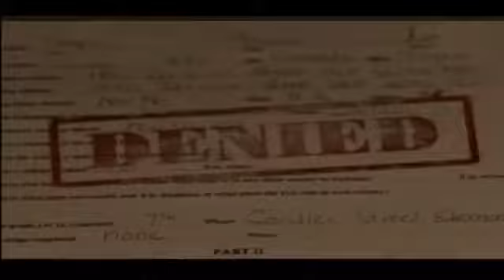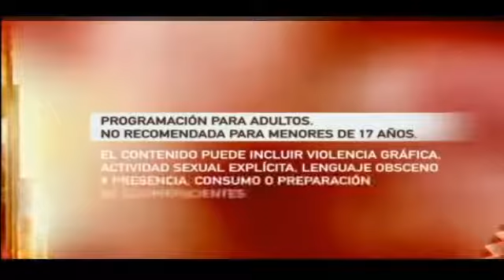21 Tanda Comercial HBO2 Latinoamerica 20 de Enero 2016